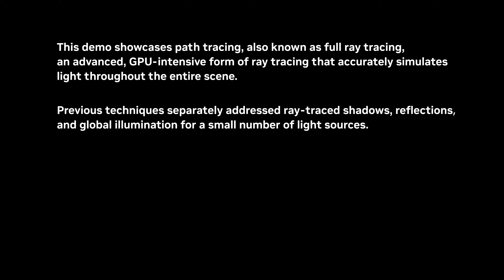Cyberpunk 2077 | Overdrive Ray Tracing Reveal Trailer 2023 | Insane Next Gen Game Demo 2160p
Nvidia finally releases Cyberpunk's new GFX overdrive technology. Also known as Path Tracing.

Cyberpunk 2077 _ Overdrive Ray Tracing Reveal Trailer (2023) Insane Next-Gen Demo